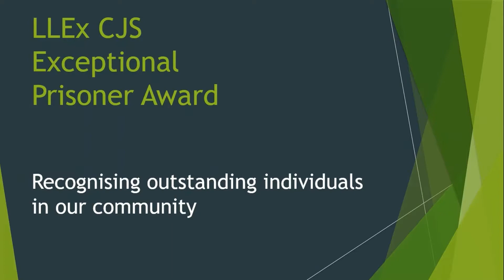New Leaf Network Awards 2020 LLEx CJS Exceptional Prisoner Award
The Exceptional Prisoner category is awarded at the New Leaf Network Awards 2020, celebrating the achievements of people with Lived Experience in the Criminal Justice System.